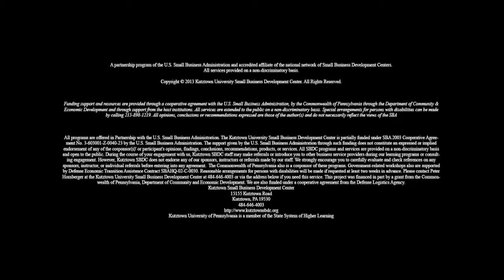Exporting Insights: Evaluating Potential Distributors - C.L. Sturkey, Inc.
Leon Tarsa, Christopher Tarsa, and Mike Tarsa of C.L. Sturkey, Inc. discuss the importance of due diligence on potential buyers, no matter how large the distributor is. Leon, Chris, and Mike describe their personal experience with a variety of foreign distributors.